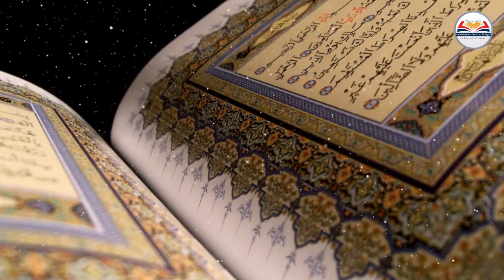Leçon n°15 / Tafsîr et mérites de la Sourate Al-Fâtiha / Serigne Abdou Aziz Touré H.A